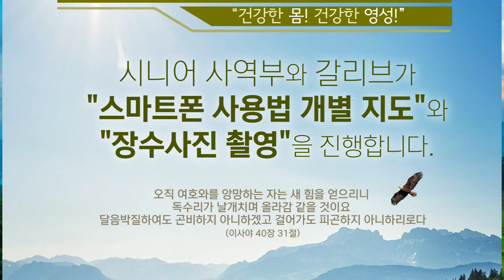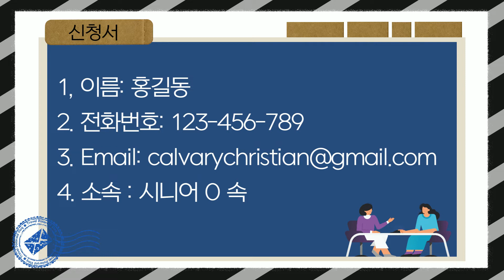2022년 스마트 시니어 행사 (스마트폰 개별 지도 / 장수사진 촬영)